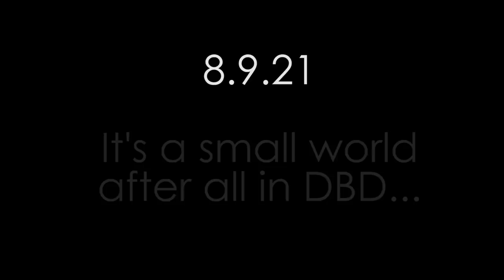The Tragic Tale of Larry [Dead By Daylight]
As it turns out, DBD's a smaller world than you might think. You never know who you might run into...